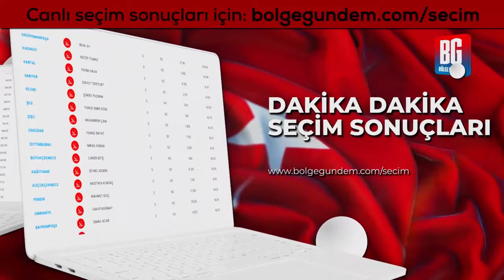2019 Akyurt yerel seçim sonuçları canlı - Akyurt yerel seçim sonucu 31 Mart 2019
Milyonların heyecanla beklediği tarihi gün geldi, çattı. 31 Mart sabahı 08:00 itibari ile oy verme işlemi başladı. Sandıkların kapanması ile birlikte seçim sonuçları heyecanı herkesi sardı.

2019 Akyurt seçim sonuçları ve oy oranları araştıran kişiler en hızlı ve doğru bilgileri bu başlık altından bulabilecekler.

Yüksek Seçim Kurulu’nun (YSK) seçim yasaklarını kaldırmasının hemen ardından yerel seçim sonuçları an be an burada olacak.

Akyurt
Akyurt Seçim Sonuçları
Akyurt Yerel Seçim Sonucu
Akyurt 2019 Yerel Seçim sonuçları
Akyurt Seçimleri
Akyurt canlı seçim sonuçları
31 Mart 2019 Akyurt seçim sonuçları
2019 Akyurt seçim sonucu
2019 Akyurt kesin seçim sonucu
Akyurt Seçim sonuçları kesin sonuç 31 Mart 2019
2019 Akyurt oy oranları
Akyurt seçim sonuçları son durum
2019 Akyurt seçim sonuçları son durum